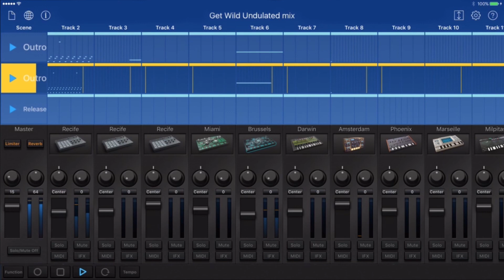Get Wild Undulated Mix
TMNetwork 「 GetWild 」× サウンド＆レコーディング・マガジン企画
あなたの「GET WILD」 リミックス コンテスト応募作品 KorgGadget 使用